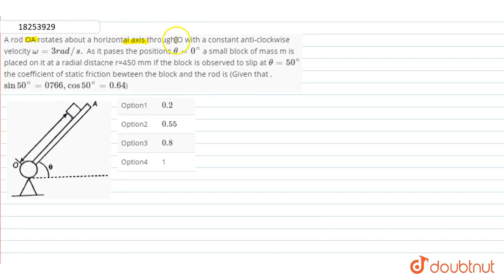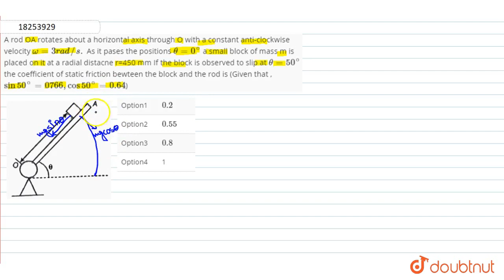A rod OA rotates about a horizontal axis through O with a constant anti-clockwise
A rod OA rotates about a horizontal axis through O with a constant anti-clockwise velocity `omega=3 rad//s.` As it pases the positions `theta=0^(@)` a small block of mass m is placed on it at a radial distacne r=450 mm If the block is observed to slip at `theta=50^(@)` the coefficient of static friction bewteen the block and the rod is (Given that ,`sin50^(@)=0766,cos 50^(@)=0.64`)